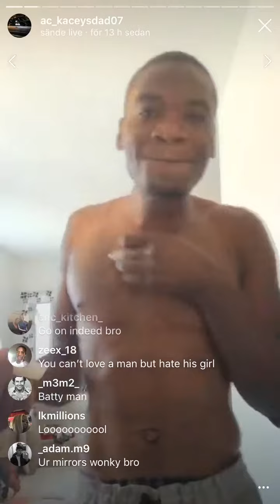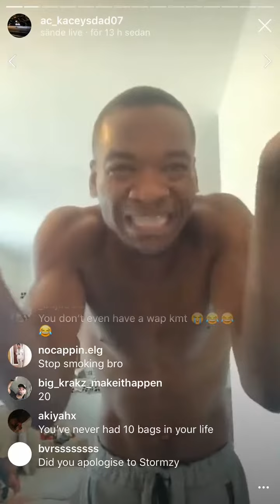STORMZY DM:d AFRICAN CHILD NOW HIS PRICE HAS GONE UP 😱🤯🤯😳